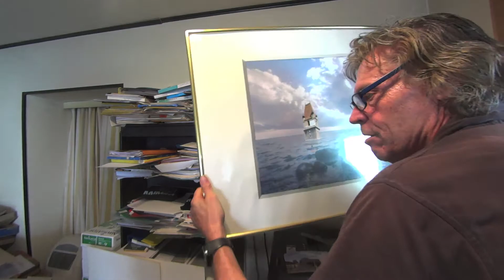Turm Peter Szoboszlay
Bildende Kunst, Fine Art, Video